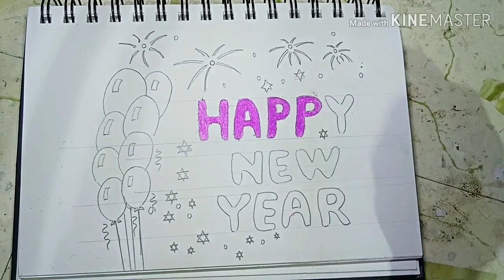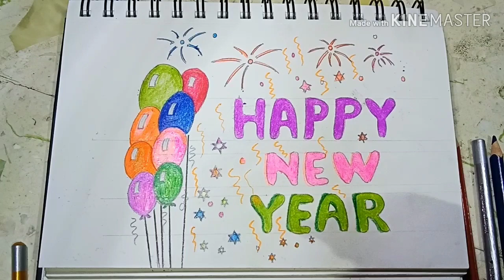Happy New year,how draw happy new year, Drawing for kids, happy new year writing,new year drawing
Camlin triangular colour pencil used